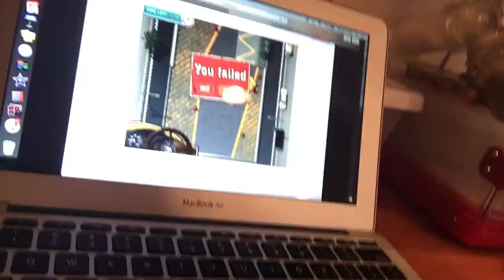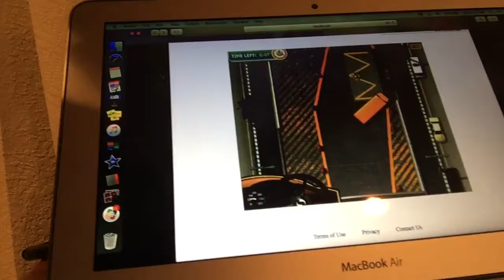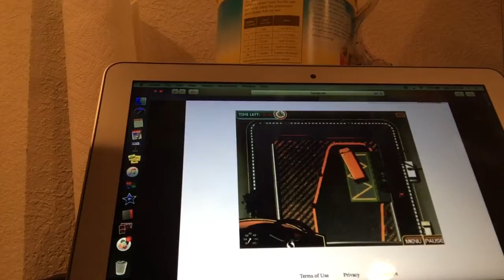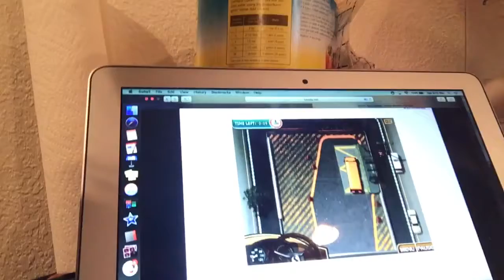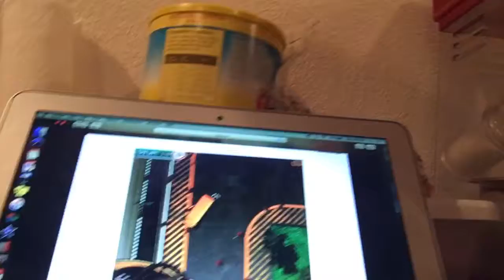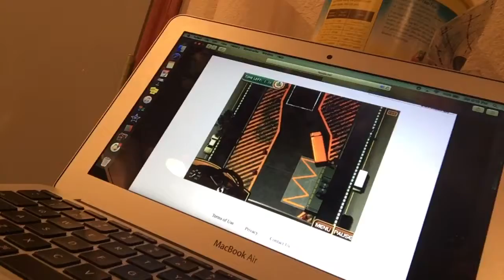School bus license Part1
Got my license!